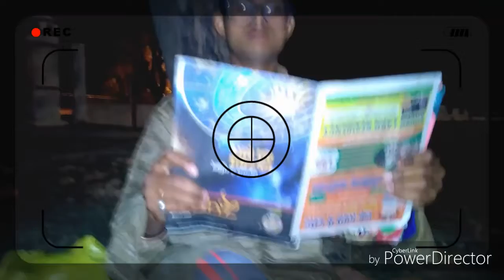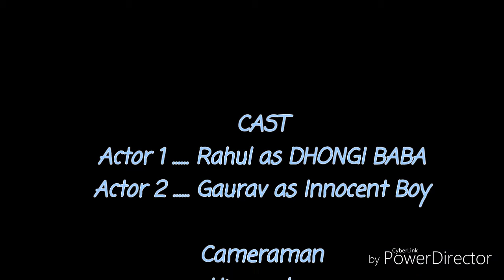Dhongi Baba - RG Youngsters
There Are Various kinds Of Dhongi Baba Are there in India
We Are Presenting Our Dhongi baba In a Very Comic Style
RG Youngsters